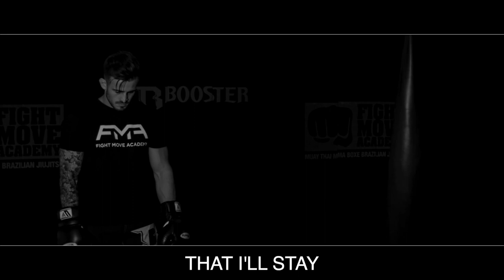YVES LAROCK feat. JABA - BREAK DOWN THE WALLS - OFFICIAL LYRIC VIDEO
Yves Larock feat. Jaba - Break Down The Walls is OUT NOW! Listen / download at your favorite service

Stay up to date on more Facial Records' artists & music here!

Ten years after releasing “Rise Up,”  Yves Larock and Jaba meet again to collaborate on a dance track entitled "Break Down The Walls.”
Yves goes in a slightly new direction than usual with this track, though Jaba's unique and captivating voice is a perfect break in Larock's downtempo production. Together the two artists explore new soundscapes, creating a fusion of electronica with a hint of hip hop.

Yves draws inspiration for the track from his youth, when he was often told he dreamed a little too big. This song is about surpassing oneself and the need to follow one's dreams at any cost. Indeed, if he had not overcome so many obstacles to follow his dreams, "Break Down The Walls" would never have reached your ears.